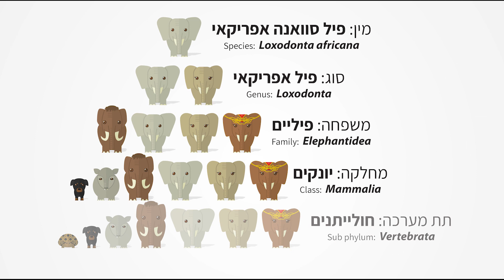סיסטמטיקה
סקירה קצרצרה של ההיררכיה הסיסטמטית (טקסונומית) מרמת המין הבודד ועד ממלכת החי כולה.

תסריט והפקה: מיכאל ברנדייס ומיכל רמות
צילום: מיכאל ברנדייס
עריכה: מיכאל ברנדייס, דודי איבן
סאונד ואפטר אפקטס: דודי איבן  dood evan
איורים: נטע כשר
מוזיקה: Never give up by Alon Ohana
הסרטון הוא חלק מהקורס "סקס – רבייה מינית ממולקולות עד פילים"